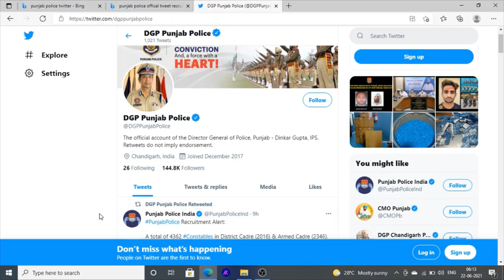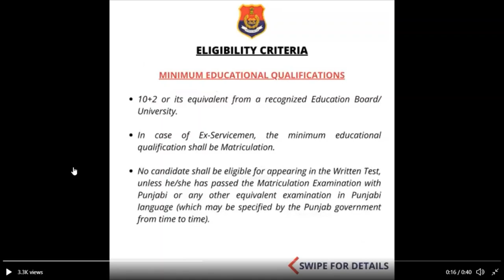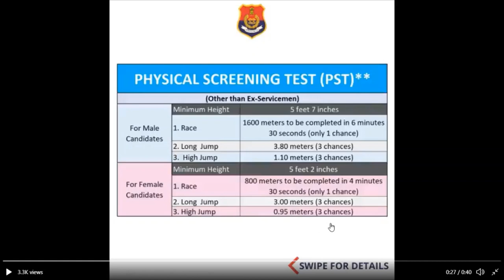Punjab police constable official jobs recruitment notification punjab police bharti apply date 2021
Hello Friends This is a Informative Channel and This Video is Full Information About latest notification for punjab police jobs recruitment 2021
this video is total information about punjab police constable exam syllabus omr based exam and age limit of constable for punjab police jobs vacancies 2021. and punjab police exam negative marking in exam details punjab police bharti official notification 2021

for more punjab police jobs recruitment information